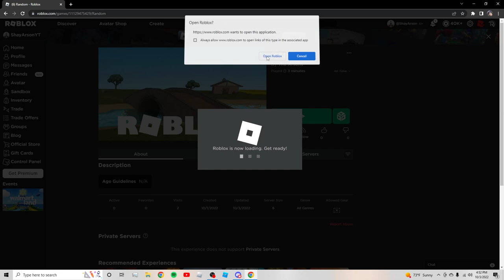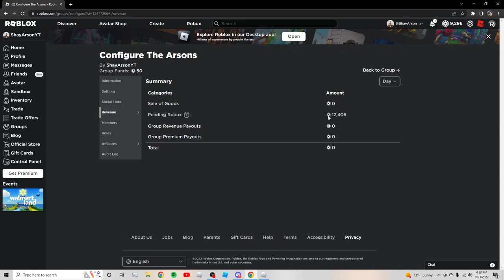I BOUGHT HEADLESS HORSEMAN FOR 40% OFF!! (WORKING 2022)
Headless ID: 201